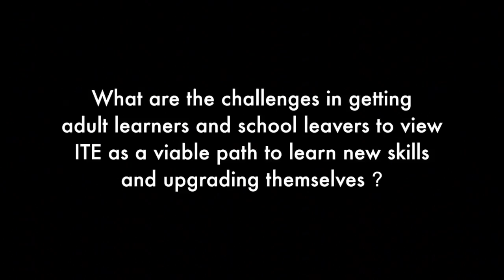TOWARDS LIFELONG LEARNING